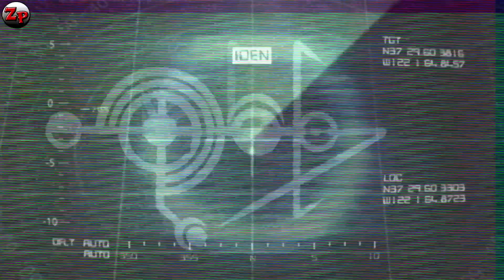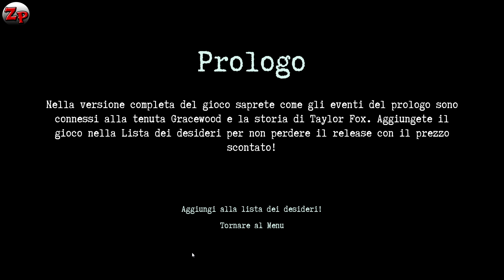They are Here: Alien Abduction Horror - PROLOGO - Diamogli un'occhiata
Ritorniamo su They are Here: Alien Abduction Horror, per dare un'occhiata al Prologo e farci un'idea di come stà procedendo lo sviluppo del titolo !!!